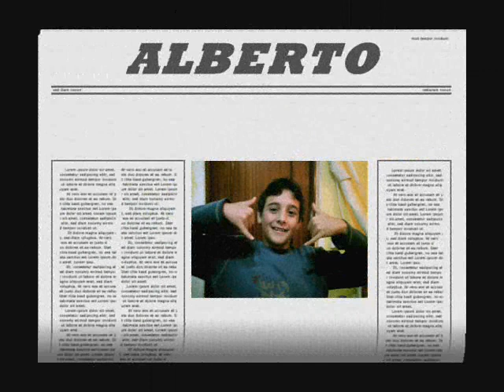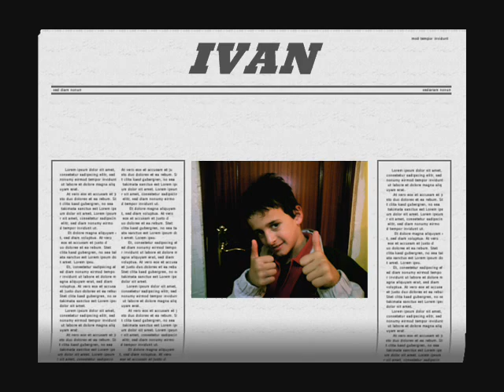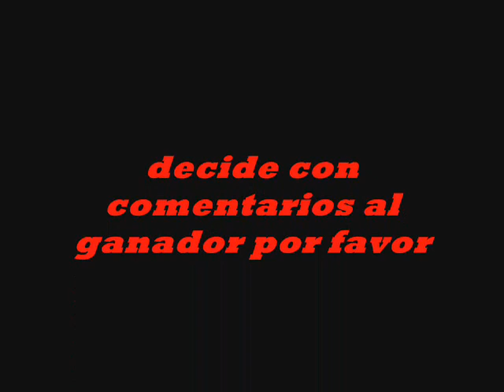Alberto VS Ivan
decidir al ganador